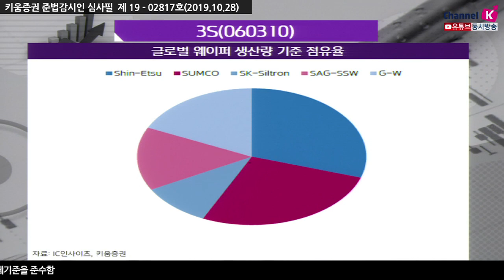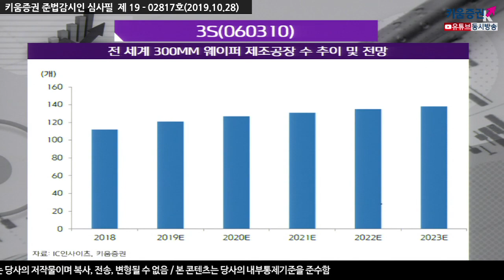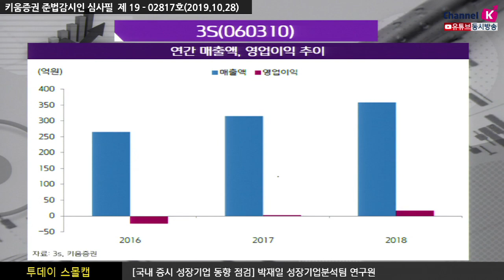[주식투자] 투데이스몰캡 / 3S(060310), 웨이퍼캐리어 국산화 수혜 기대(19.10.28) ​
3S는 국내 유일 웨이퍼캐리어 생산업체
사업부는 크게 환경시험장치와 웨이퍼캐리어로 나뉨
2017년을 기점으로 웨이퍼캐리어 가격은 상승해 $90대초반 수준이며
웨이퍼 수요 증가 및 재사용 박스 교체 수요로 지속적인 볼륨 성장 및 이익률 개선이 전망
최근 일본의 한국 반도체 소재 수출 규제가 진행되고 있으며 국내 반도체
제조사의 웨이퍼캐리어 국산화 비중 확대 시 동사의 수혜가 기대​
현재 단독으로 국내 최대 반도체업체와 미세공정 대응차원
차세대 FOSB(반도체 웨이퍼캐리어박스)를 공동 개발 중에 있으며
2018년 SK하이닉스 우시향 물량(월 2,000대 수준) 납품을 시작했으며
중장기적으로 고객사 내 지속적인 비중 확대가 전망
강병욱 키움증권 채널K 앵커, 박재일 연구원 키움증권  성장기업분석팀
「구독」과 「좋아요」 눌러주세요~​